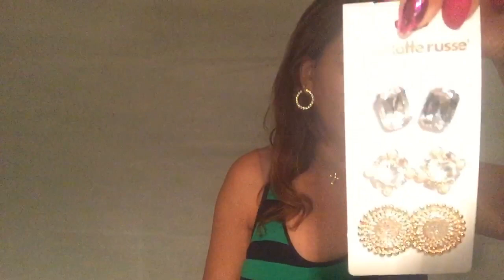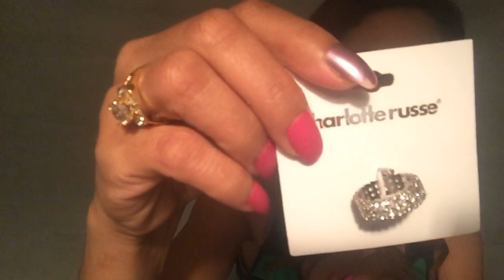Shopping En Especial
Le quiero enseñar los que yo compré en especial en Macy’s y en Charlotte Russe y en Payless,  I want to show you what I purchase on special sale,❤️😘